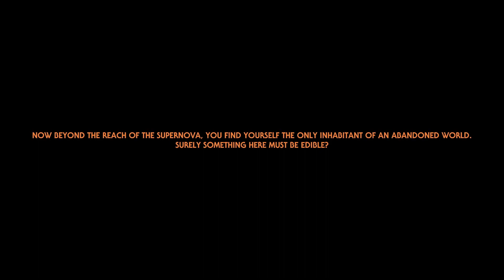Waiting for Dawn in Echoes of the Eye [SPOILERS]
Does the [REDACTED] have a day/night cycle?

It's very slow, barely perceptible even on x45 speed, but comparing early in the loop directly with late in the loop, we can see the sky lighting up, confirming a day/night cycle. Too bad our 22 minutes happen to take place at night.